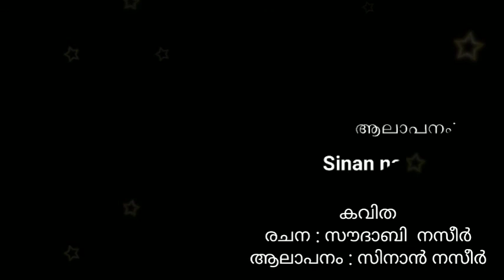കവിത :പ്രവാചകൻ |രചന : സൗദാബി നസീർ | ആലാപനം : സിനാൻ നസീർ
ഉമ്മയുടെ  വരികൾക്ക്  മകന്റെ  ഈണം...